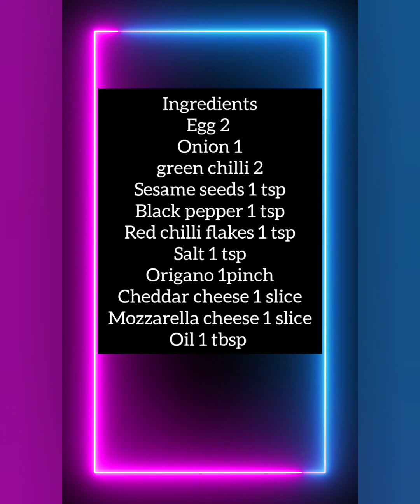Cheese omelette recipe (winter special delicious omelette recipe)@foodnetworkwithnidaqadir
Cheese omelette recipe (winter special delicious omelette recipe)‎@foodnetworkwithnidaqadir1195